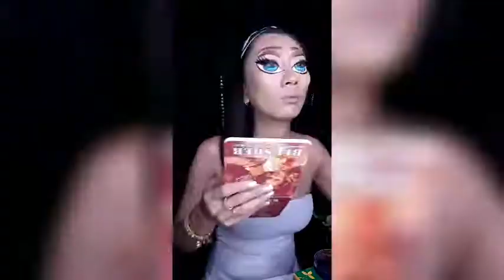Bratz Doll Fast-Forward Makeup Tutorial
OR
Do Follow Me On BIGO And Be A Fan Of Mine ~
ID : ~ ih8t3y0uil0v3y0u